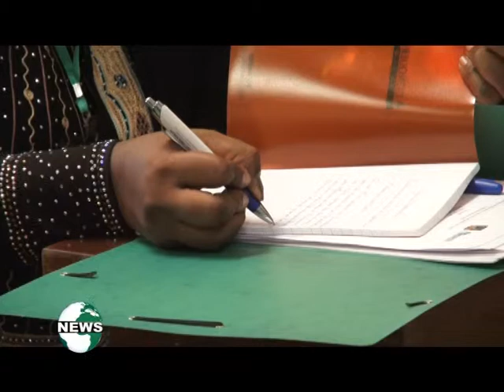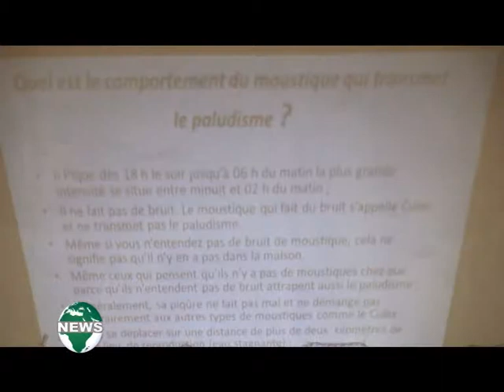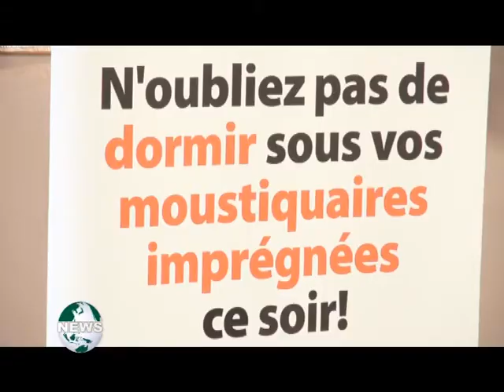Les Femmes Musulmanes s'engagent dans la lutte contre le paludisme!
Couverture Mediatique: Canal 2
Grace au soutien d'ExxonMobil-COTCO, l'ONG Malaria No More a collaboré avec l'OFIF (Organisation de Femmes pour un Islam sans Frontières) pour eduquer les femmes camerounaises rurales et urbaines sur les dangers du paludisme.

Samedi le 22 Mars, 2014 au Centre de L'OFIF a Yaoundé, Cameroun. Plus de 40 femmes de toutes les 10 régions du Cameroun ont étés sensibilises sur la prévention, le diagnostic et le traitement du paludisme. Elles sont maintenant parties dans leurs régions pour sensibiliser leurs communautés! Leur engagement va renforcer la lutte contre le paludisme!!